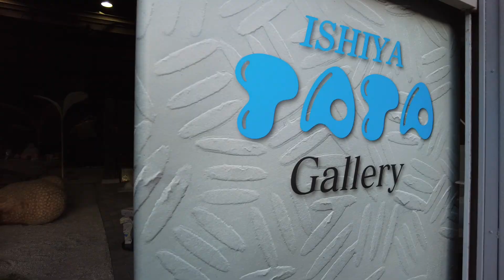庵治石の世界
2019年から、庵治石の世界をテーマに撮影活動を行っています。
いつか写真集としてまとめるつもりです。ご期待ください。